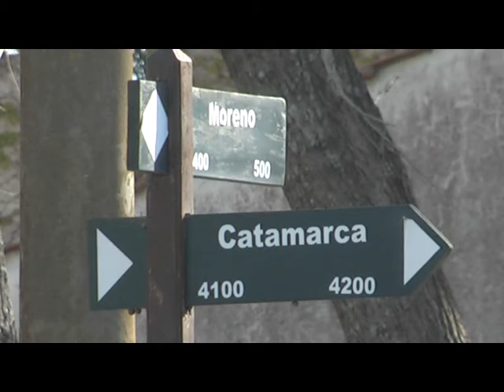GABRIELA RODRIGUEZ MUESTRA DE TALLERES CC COSTA AZUL